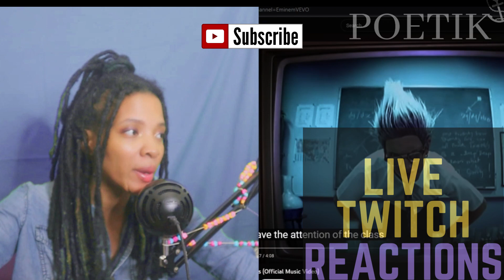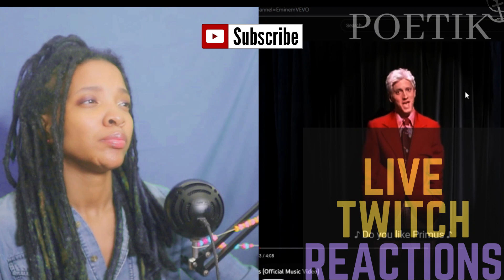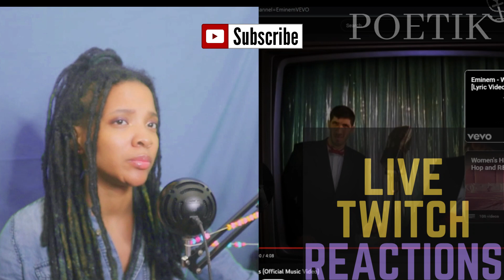Eminem Slim Shady Reaction!